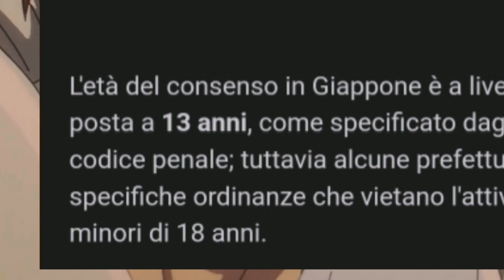CHAINSAW MAN episodio 7 "Un Bacio al Vomito" RIASSUNTO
Il primo bacio di Denji poteva andare meglio